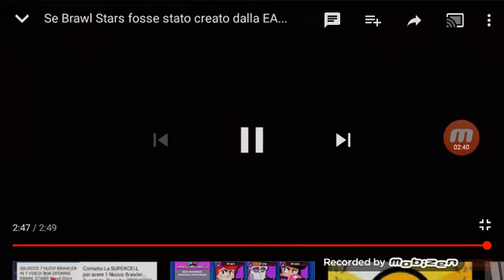Ecco come la Supercell faceva i $oLdi $$$ 😂 | IRONIA